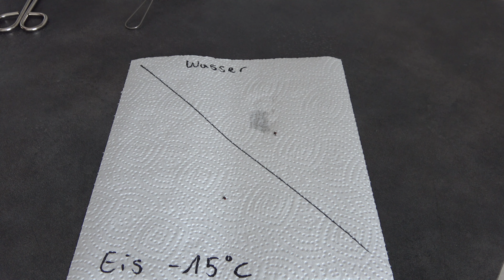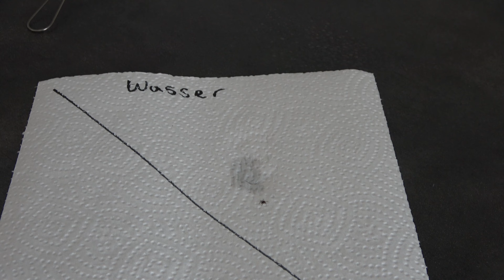Zecken Teil 2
In diesem Video erfährst du wie du dich super einfach und günstig vor Zeckenstichen schützen kannst. Zudem gibt es Test´s und ultra Nahaufnahmen von Zecken welche echt erstaunlich sind. Also viel Spaß